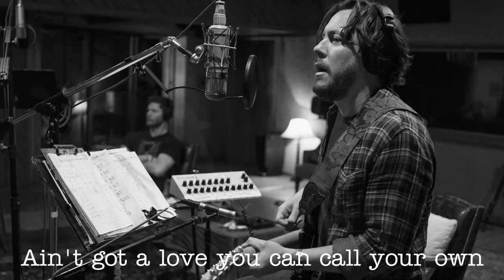"Livin in You" by Radio Company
Radio Company was formed in 2018 in Austin, TX as a collaboration between Jensen Ackles and Steve Carlson.
Written by Steve Carlson and Jensen Ackles
Photos by Greg Giannukos
Subtitles by Bluegreenraindrops